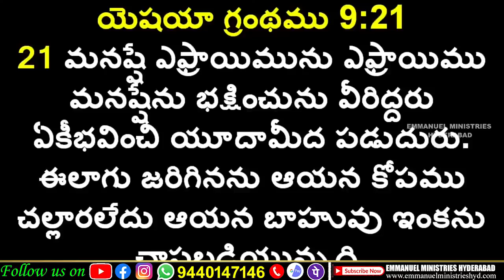ఇలాంటివారు మీసంఘంలో ఉన్నారేమో కనిపెట్టండి|యదార్ధ ఘటన|Pastor B.Jeremiah|Emmanuel Ministries Hyderabad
ఇమ్మానుయేల్ మినిస్ట్రీస్ WhatsApp Group లో జాయిన్ అవ్వాలని ఆశిస్తే ఈ లింక్ క్లిక్ చేయటం ద్వారా జాయిన్ అవ్వగలరు
2022 మార్చి నెల నుండి నిరంతర ప్రత్యేక ఉపవాస ప్రార్ధనలు ప్రారంభించాలి అని దేవునిచేత ప్రేరేపించబడ్డాము. మీరు ప్రతీ రోజు అయినా, వారానికి ఒక్కసారి అయినా లేక నెలకు ఒక్కసారి అయినా మీ అనుకూలతను బట్టి ఉపవసించి ప్రార్ధించవచ్చు. ఉపవసించి ప్రార్ధించాలి అనుకుంటే ఈ క్రింది అప్లికేషన్ నింపగలరు.
Pastor B.Jeremiah,
Emmanuel Ministries,
Suraram Colony,
Hyderabad-500055, India.

B.Jeremiah,
Branch: Jeedimetla
IFSC code- SBIN0005321
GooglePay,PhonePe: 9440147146